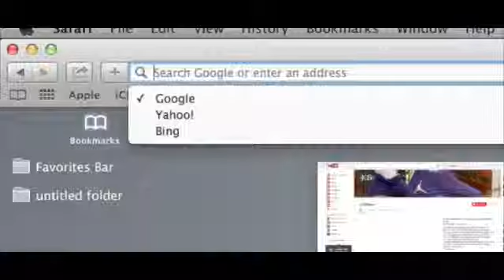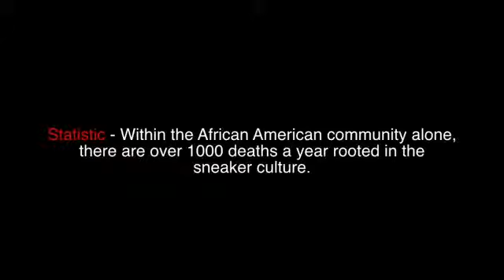2nd Generation Struggle (Concept Video)293